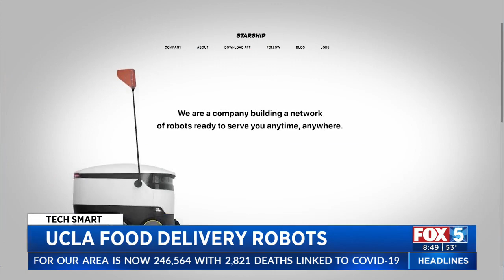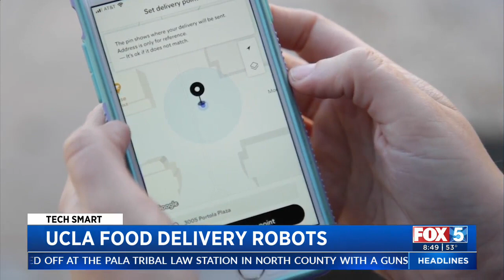Tech Smart: UCLA Food Delivery Robots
Ordering food delivery just got easier on the UCLA campus thanks to robots.